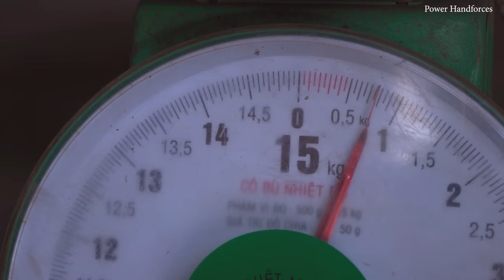BLACKSMITHING!!! FORGING A BIG CLEAVER CHOPPER KNIFE FROM LEAF SPRING.!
Dear all friends, today Power Handforces show you the blacksmithing, forging a big cleaver chopper knife from leaf spring.
We spent around 7 hours to complete the project.

Hope you LIKE our work, Please help us to THUMB UP.
Please turn on the nitification BELL, You'll get our NEW VIDEOS uploading update.
Please help us by sharing our VIDEOS to your friends & families.

Please take care & stay safe !

Best Regards